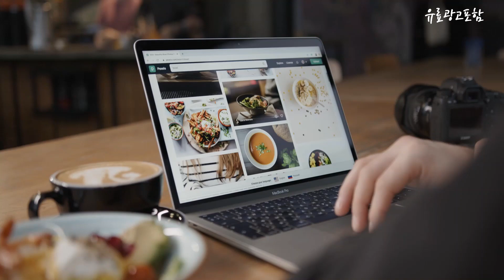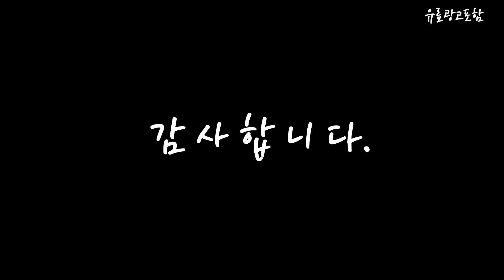17인치노트북 Top10!! 요즘 인기있는 17인치노트북 구매 가격 평점 후기 비교 총정리!!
❤️❤️❤️ 요즘 인기있는 17인치노트북 구매 가격 평점 후기 비교 총정리해 보았어요!! ❤️❤️❤️

[00:06]
10위. 델 2022 에일리언웨어 M17 1024GB WIN11 Pro [4,098,400원]

[00:11]
9위. LG전자 2023그램 노트북 옵시디안 블랙 코어i7 512GB [2,306,000원]

[00:17]
8위. 레노버 ideapad Slim3-17IAU7 5D 17인치 저렴한 가성비 [709,000원]

[00:22]
7위. LG전자 2023그램 노트북 옵시디안 블랙 17Z90R-EA7CK 코어i7 [2,800,000원]

[00:28]
6위. MSI 2021 Bravo 17 라이젠7 3세대 512GB [1,122,440원]

[00:33]
5위. 레노버 아이디어패드 슬림 3 17IAU7 82RL007BKR ARCTIC_GREY [649,000원]

[00:39]
4위. HP 노트북 17s cu0021TU WIN11 Home 8GB [770,540원]

[00:45]
3위. 17인치 43cm 12세대 i7 512GB 16G 윈도우11 [1,499,000원]

[00:51]
2위. LG전자 그램 인텔i7 17인치 17Z95P 노트북 PC [1,290,000원]

[00:56]
1위. 레노버 2022 아이디어패드 슬림 3 17ABA7 Arctic [730,070원]